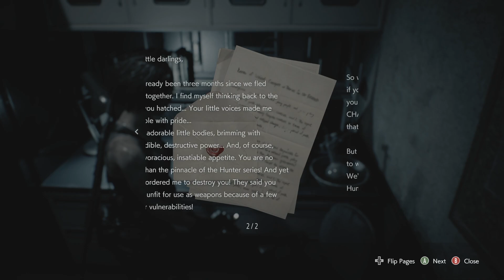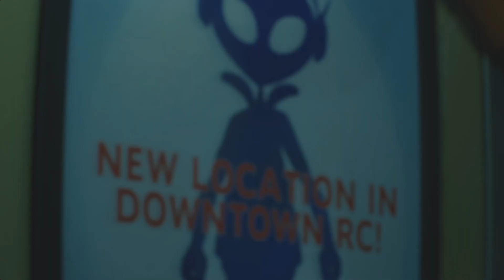RESIDENT EVIL 3 Remake - Gameplay Walkthrough Part 2 - PC 1080p 60fps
RESIDENT EVIL 3 Remake - Gameplay Walkthrough Part 2 - PC 1080p 60fps No Commentary FULL HD 1080p 60 FPS

My PC Specs:
CPU: Ryzen 3 2200G 3.70 Ghz
GPU: NVIDIA GeForce GTX 1660 SUPER
Ram: 16 GB
SSD: 240 GB SATA WD Green
HDD: WD 1TB HDD 7200RPM
OS: Windows 10 Pro 64 bit

Resident Evil 3 is an upcoming survival horror game developed and published by Capcom. It is a remake of Resident Evil 3: Nemesis (1999), and follows Jill Valentine and Carlos Oliveira as they attempt to survive a zombie apocalypse while hunted by the intelligent bioweapon Nemesis. It is scheduled for release on Windows, PlayStation 4, and Xbox One on April 3, 2020. It also has an online multiplayer mode, Resident Evil: Resistance.